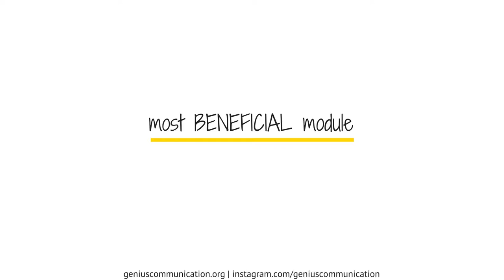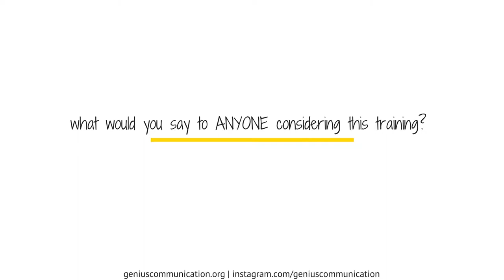Berenice Network Marketer